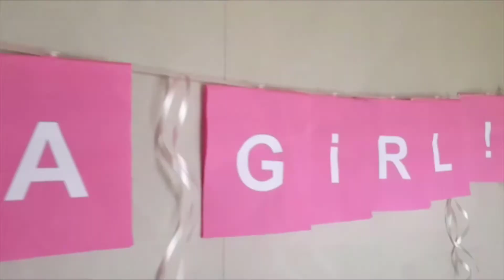Official Infomercial Partyline